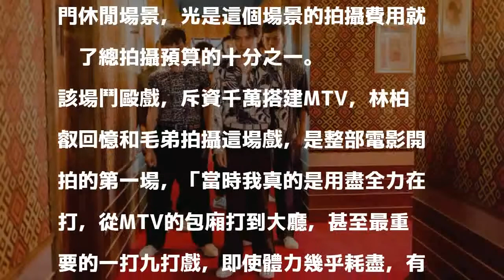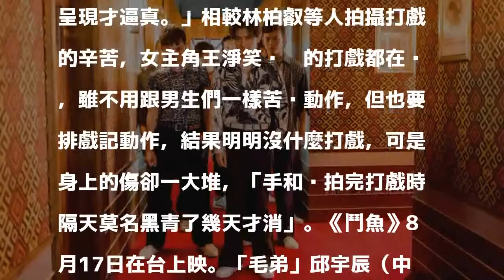毛弟鬥毆林柏叡砸千萬 卯足勁狠踹螢幕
〔記者許世穎／台北報導〕國片《鬥魚》電影版昨釋出前導預告，空拍運鏡及武打場景相當吸睛。導演柯翰辰與胡寧遠大量運用視覺設計角度拍攝，其中男主角林柏叡與飾演反派的「毛弟」邱宇辰在MTV裡的鬥毆戲，場景斥資千萬搭建，費時一個月用心還原1987年代當時青少年熱門休閒場景，光是這個場景的拍攝費用就佔了總拍攝預算的十分之一。

發表評論評論如下。